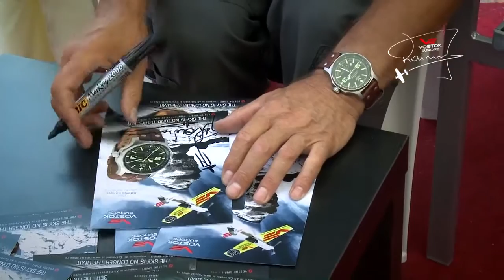Vostok Jurgis Kairys Flight Video Long Version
Vostok-Europe brand ambassador Jurgis Kairys is one of the most celebrated aerobatic pilots in the world. Aviators everywhere consider him the greastest living aerobatic pilot. Born in Lithuania, Kairys has won numerous awards and as an aerobatic engineer designed and built some of the most successful planes for stunt flying ever constructed

He once flew inverted under a 7-meter high bridge near Kaunas, Lithuania and at 61 is still going strong, wowing crowds all over the globe.

This special, very limited edition Vostok-Europe (based on the Expedition North Pole 1 case) honors Kairys and is a must-have for the extreme collection of any Vostok-Europe watch enthusiast.